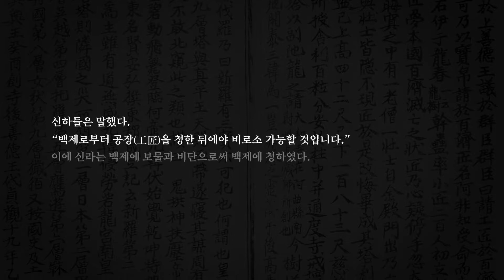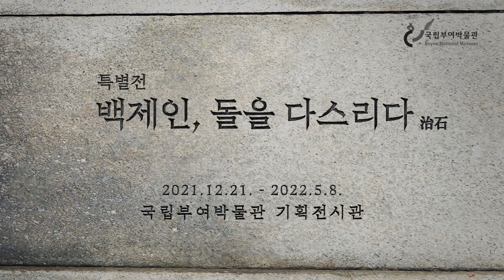[특별전] 백제인, 돌을 다스리다_백제의 석탑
특별전 '백제인, 돌을 다스리다'
Special Exhibition 'Stonework Technolohy of Beakje People'

 |기간| 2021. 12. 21.(화) ~ 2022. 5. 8. (일)
 |장소| 국립부여박물관 기획전시실
 |휴관일| 매주 월요일, 매년 1월 1일, 설날 및 추석 당일

삼국시대에 건립된 사찰 중심에 자리한 목탑은 화재와 자연재해로 역사 속으로 사라졌습니다. 그러나 목탑 양식을 계승한 백제의 석탑은 치밀하게 짜 맞춰 쌓아 올려 오랜 세월을 견뎌내었습니다. 석탑의 출발을 알린 천년의 염원 익산 미륵사지 석탑과 섬세하고 절제된 아름다움의 결정체 부여 정림사지 오층석탑, 이 둘은 백제 아름다움의 근원이자 완벽한 비례와 균형을 이루게끔 과학적으로 만들어진 것입니다. 훗날 이 탑은 신라와 일본, 나아가 고려시대에도 영향을 미쳤습니다.